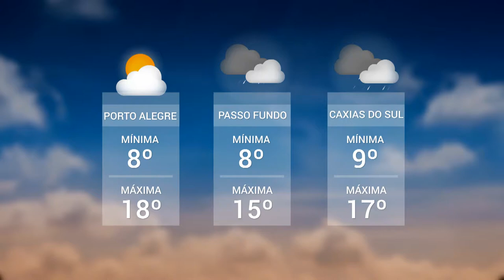Panorama | TVE - Boletim - Câmara nega pedido de impeachment contra Marchezan - 01/07/19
Câmara nega pedido de impeachment contra Marchezan